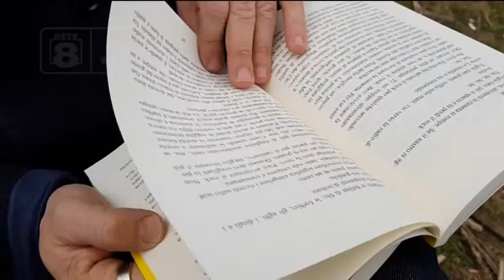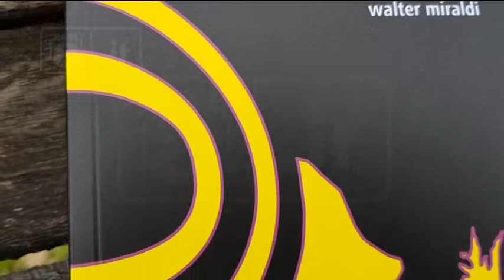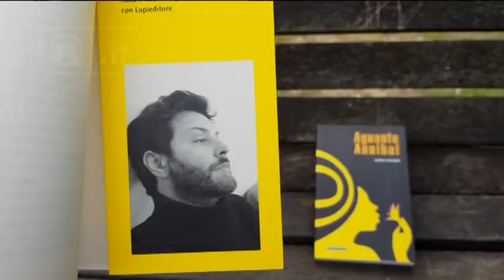Castel di Sangro - Libri: incontro con lo scrittore Miraldi